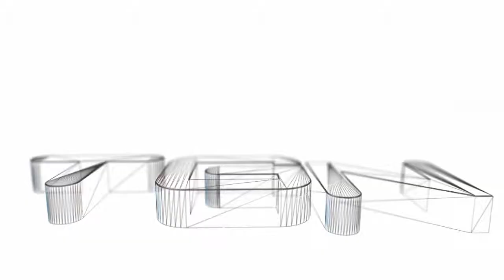World of Tanks - Sub Replay - 13 90 Carry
Ronnok pulls out his AMX 13 90. 6k damage caused, 6 kills, all the spots and 1 game saved.